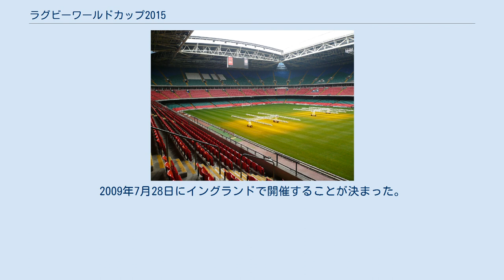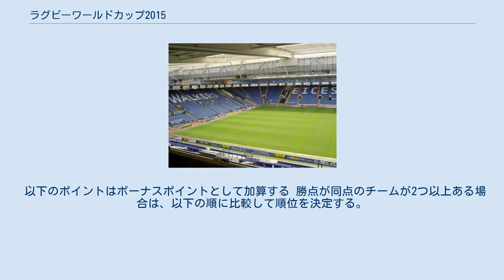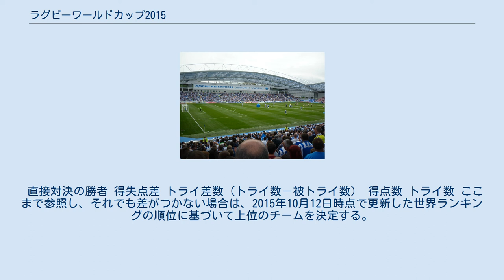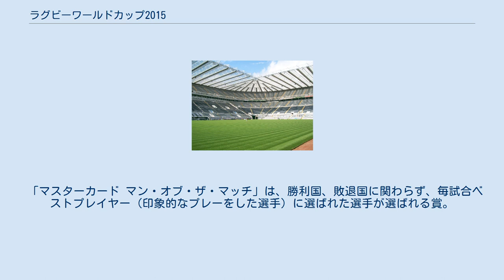ラグビーワールドカップ2015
ウェンブリー オリンピック・スタジアム トゥイッケナム ヴィラ・パーク ブライトン・コミュニティ・スタジアム シティ・オブ・マンチェスター・スタジアム サンディ・パーク ミレニアム・スタジアム キングスホルム・スタジアム エランド・ロード レスター・シティ・スタジアム スタジアム:mk セント・ジェームズ・パーク ラグビーワールドカップ2015 競技会場 ラグビーワールドカップ2015は、2015年9月18日から10月31日まで開催の第8回ラグビーワールドカップ。
2009年7月28日にイングランドで開催することが決まった。
イングランドでの開催は1991年の第2回大会に続き2回目となる。
ニュージーランドが2大会連続3度目の優勝を達成した。
 最終的に立候補したのは以下の4協会。
 イングランド以外は2019年大会にも立候補していたが、同大会は日本での開催が決まった。
 以下の4協会は立候補を取り下げた。
 大会の会場は2013年5月2日に決定した。
開幕戦はトゥイッケナム・スタジアムで開催。
決勝トーナメントの開催地については括弧書きで注記した。
 2012年12月3日に予選プール組合せ抽選会が行われ、2012年12月3日時点でのIRB世界ランキングをもとに各プールに振り分けられた。
 以下のポイントはボーナスポイントとして加算する 勝点が同点のチームが2つ以上ある場合は、以下の順に比較して順位を決定する。
 直接対決の勝者 得失点差 トライ差数（トライ数－被トライ数） 得点数 トライ数 ここまで参照し、それでも差がつかない場合は、2015年10月12日時点で更新した世界ランキングの順位に基づいて上位のチームを決定する。
 Pld：試合数　 W：勝利数　 D：引分数　 L：敗戦数　 TF：トライ数　 TA：被トライ数 PF：得点数　 PA：失点数　 +/-：得失点差　 BP：ボーナスポイント　 Pts：勝点 開催時刻はいずれも現地時間（BST/UTC+1）。
 開催時刻はいずれも現地時間（BST（UTC+1）、10月25日以降はGMT（UTC+0））。
 今大会のトーナメントにおいては、同点で所定80分を終了した場合、5分休憩ののち、最初に20分（10分ハーフ）の通常ルールでの延長戦を行い、そこでも決着がつかない場合、さらに5分休憩ののち、10分間1本の再延長をサドンデス方式（すなわち、先にトライ、ペナルティーゴール、ドロップゴールなどによって得点を挙げたチームが勝利し、その場で試合終了となる）を行い、再延長でも決着がつかない場合、キッキングコンペティション（ゴールキックを5人ずつ、蹴る場所を変えて試技を行い、その合計本数で勝敗を決する。5人終了時で同点であれば、6人目からは片方が成功・失敗に分かれるまで続くサドンデス方式）を実施する。
 「マスターカード マン・オブ・ザ・マッチ」は、勝利国、敗退国に関わらず、毎試合ベストプレイヤー (印象的なプレーをした選手) に選ばれた選手が選ばれる賞。
選ばれた選手は、トロフィーが贈呈される。
 2011年、ITV系列のITVスポーツは2011年本大会と2015年本大会の放送契約を締結した。
ITVは2015年本大会についてイギリスおよび世界各国に対する主管放送局となり、英国放送協会やSky Sportsを上回る額を提示して権利を勝ち取った。
イギリス国内では本大会の全試合をITVあるいはITV4で生放送した。
 出典。